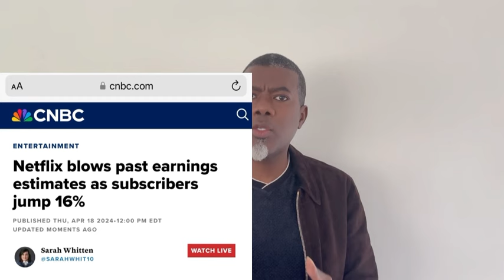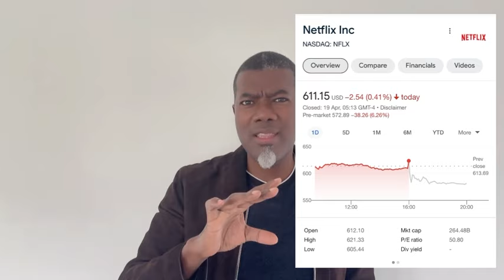Learn This Hack To Always Make Money on The Stock Market